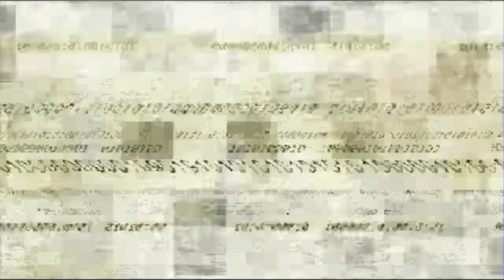Let's Play Splinter Cell in FPP [7] | Abattoir | Mouke Tsoe Boe Meats, Yangon, Myanmar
This mission was deceptive, but fun. Despite the fact that you get detected early on in the game anyway, causing Nikoladze to run for the hills, alarms are still a thing in the game and Lambert will still reprimand you for causing them despite all the shootouts that take place in the level regardless.

After eavesdropping on the phone conversation between Nikoladze and Feirong, the Third Echelon discovers that the former plans on executing American soldiers on live TV to be broadcast around the world. Now Sam must race against the clock to stop the broadcast and hopefully save the lives of US soldiers while maybe getting a shot at Nikoladze or Grinko and hopefully getting more actionable intelligence. The game is afoot as the executioner becomes the executed.

Keep watching to find out what happens next in Tom Clancy's Splinter Cell. Brought to you in the First Person Perspective.

00:00 Introductory Cinematics
01:16 Briefing
02:34 Stop the broadcast
10:14 Get to the basement
22:30 Find the American troops
29:52 Clarifying Chinese intentions
30:56 The Cattleshed Standoff
32:47 Debriefing